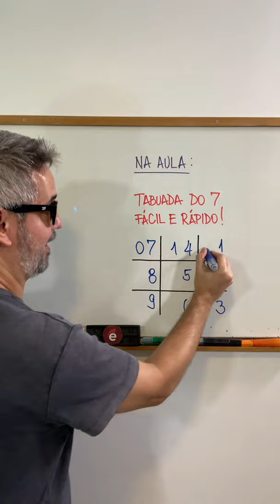Na aula e na prova: tabuada do 7 fácil e rápido!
Pode confiar nas dicas rápidas da Internet. Você só precisa deles para resolver os problemas difíceis que vão aparecer na sua vida. Vai por mim!
Você já sabe: os vídeos mais divertidos sobre Matemática você só encontra aqui, no Estude Matemática! 😃